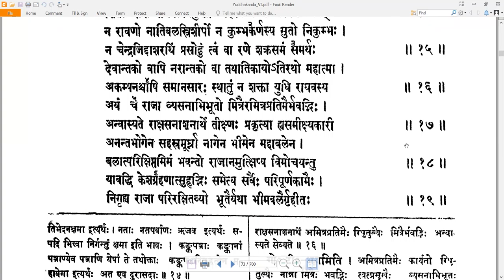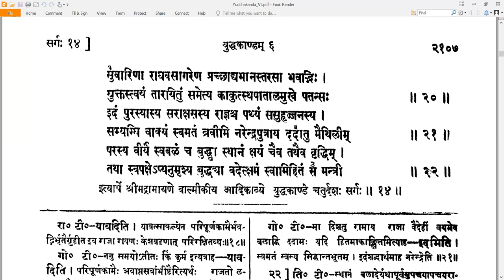14 Valmiki RamayaNam - वाल्मीकि रामायणम् - YuddhakAndam युद्धकाण्डम् Sarga 14 सर्गः १४ (Read along)